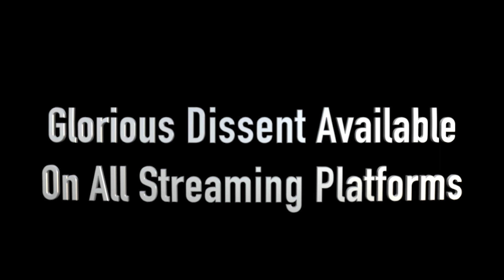Madera - Glorious Dissent (Official Audio)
Glorious Dissent Lyrics

It's our way, or it's your way.
Agree to disagree, we're told
To see, or not to see?

If love bears all things, believes all things...?
If love hopes all things, endures all things...?

I get it wrong,
Let's get along!

You said it right,
I said it wrong,
It's said and done!

You sing it right,
I sing it wrong,

Let's get along!

Decent dissent, descend on us.
From over us, descend, glorious dissent.